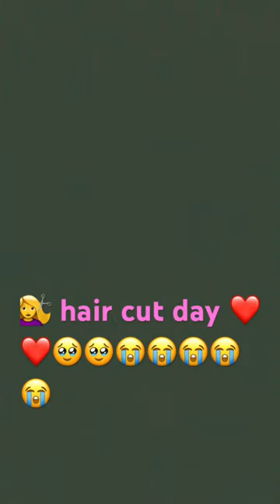January 8, 2024